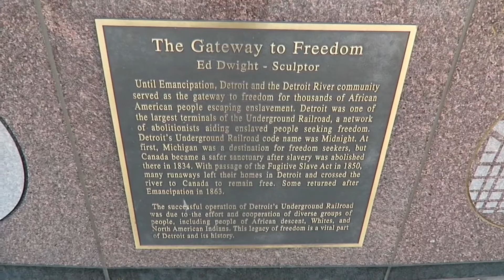(Vlog # 14) Tour Guide Fail! | Andre Walsh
Hey guys sorry for the delay on the vlog I occasionally have upload problems.

**Check out THEREALYUNGZO music**

Follow him on Instagram & Twitter @THEREALYUNGZO